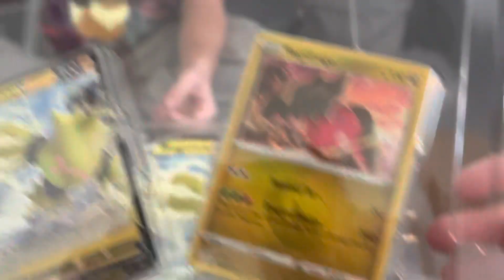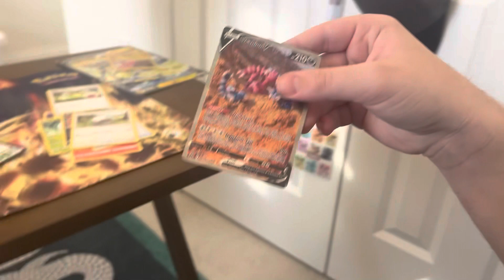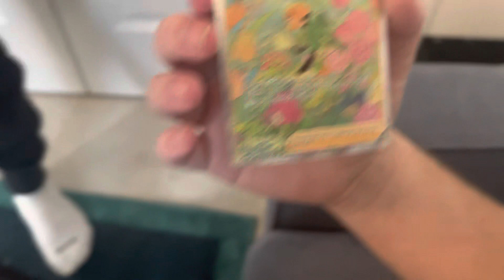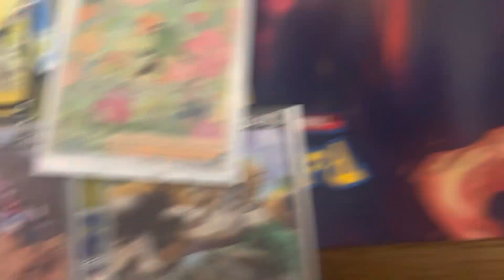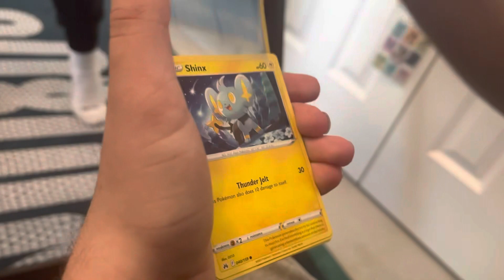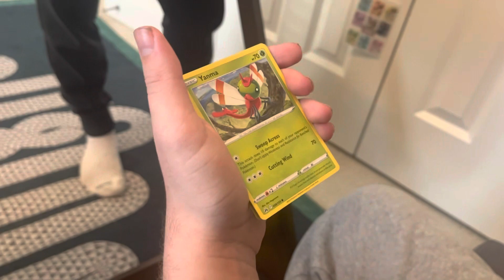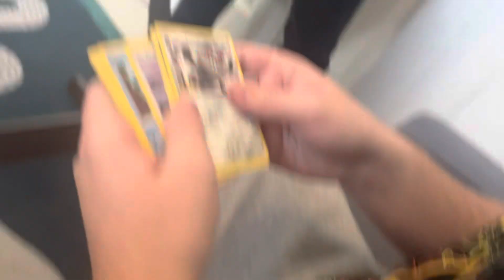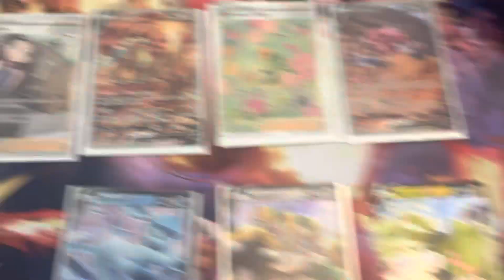PART 1 OF BEEGLE OPENING CROWN ZENITH